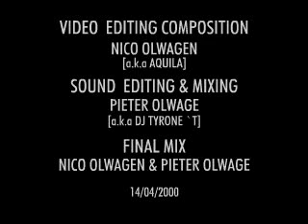Alcazar Nite Club 1999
Aan:- Derek Benadie, Ryno Lourens en Danie Muller. en die 13 wat dit "gelike het" .